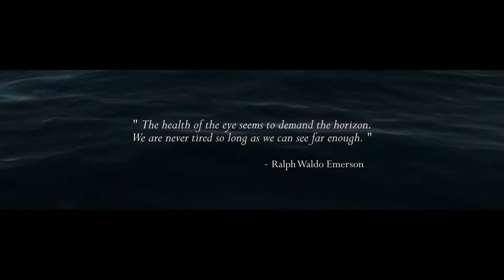ASSASSIN'S CREED IV: BLACK FLAG E3 2013 Horizon Trailer